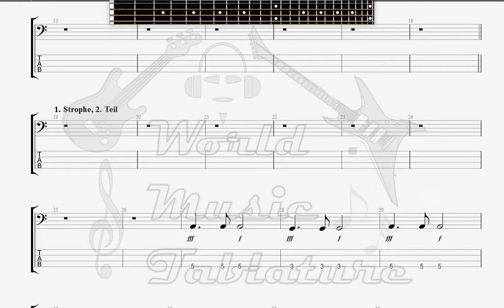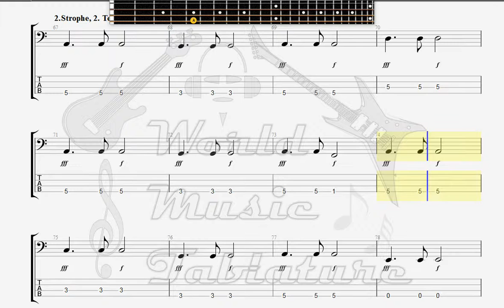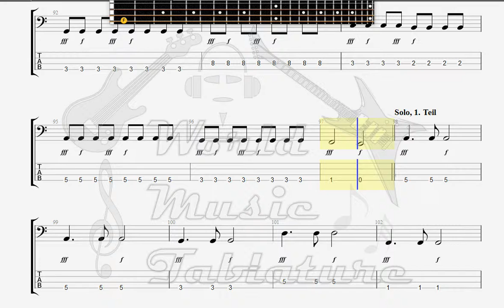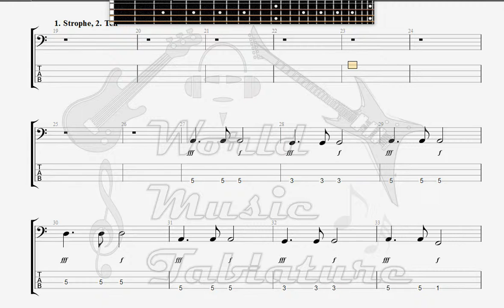Die Toten Hosen Paradies BASS GUITAR TAB